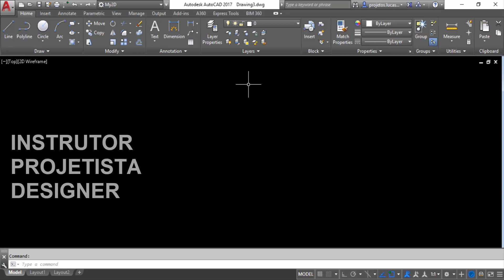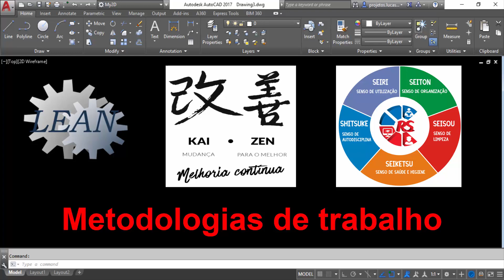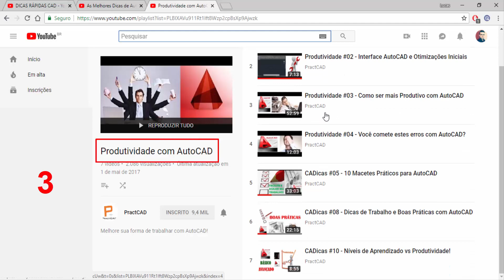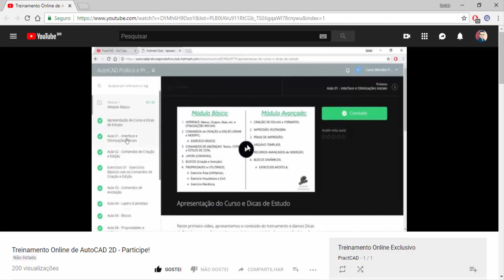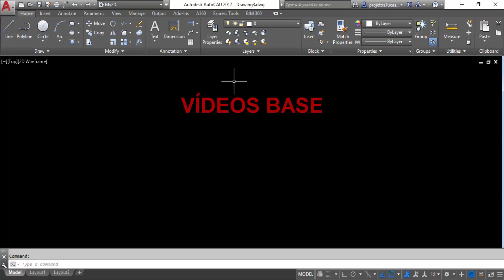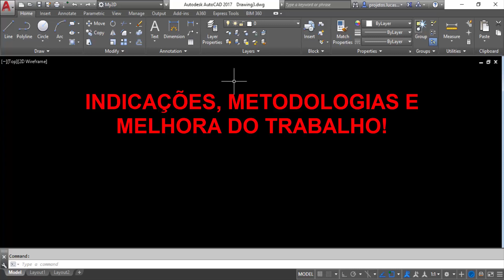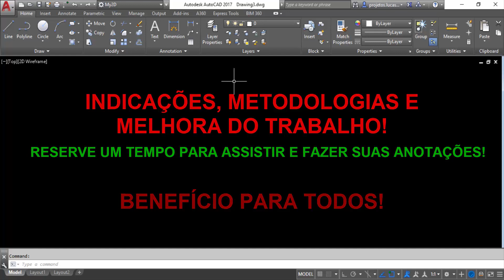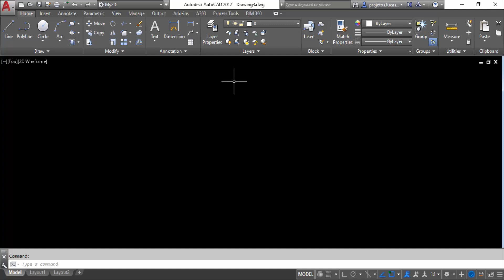Questões Simples que fazem Grande Diferença! [AutoCAD]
Neste vídeo falo mais sobre Como Trabalhar Melhor com AutoCAD, indicando os vídeos do canal sobre o assunto e outros materiais importantes!

Vamos estudar e trabalhar juntos?!
Vídeo-aulas fechadas bem detalhadas e interação direta para criarmos juntos os seus desenhos e projetos!
Entre em contato e aproveite este valor!